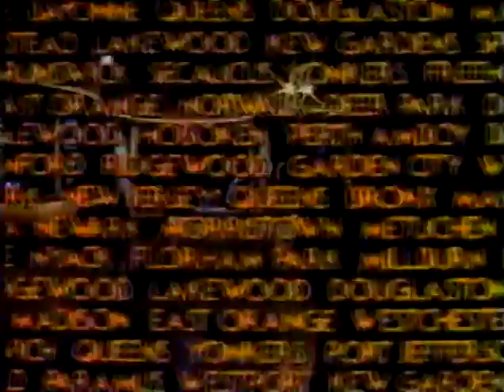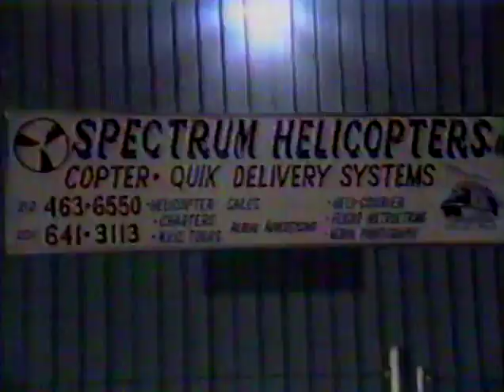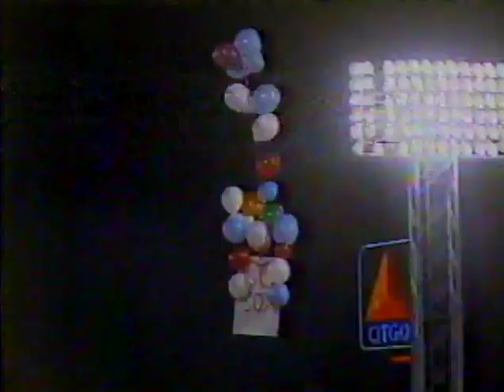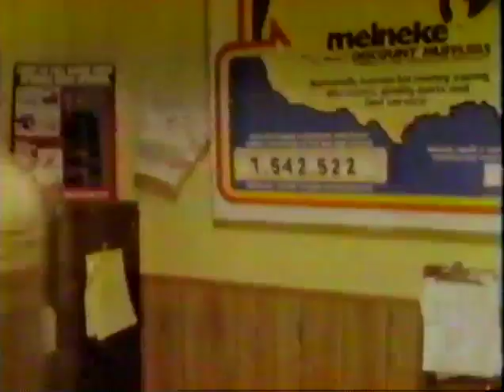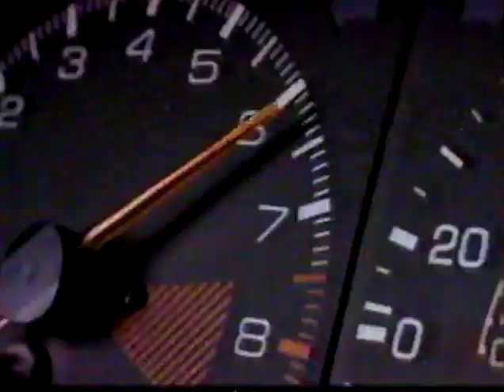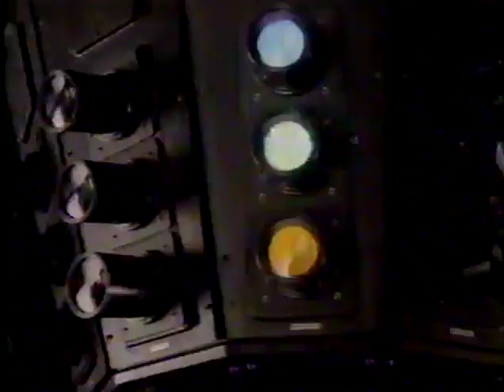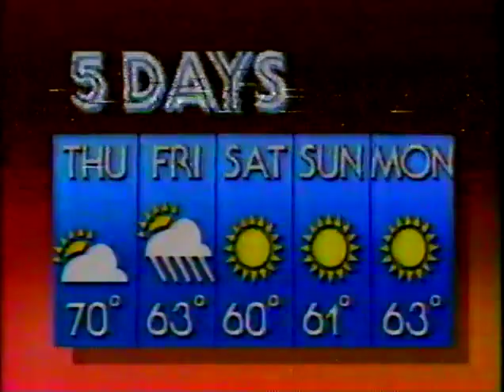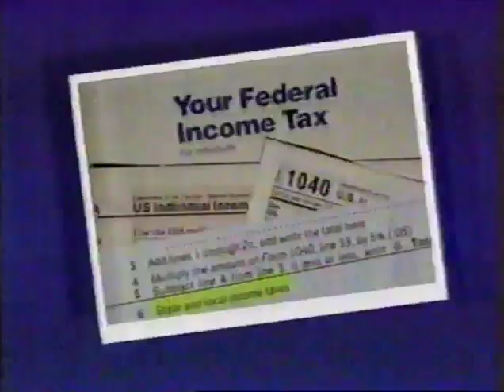October 22, 1986-WNBC News 4 (Mets Win Game 4 of World Series; WNBC Helicopter Crash)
-This is "News 4 New York" from October 22, 1986 following the completion of Game 4 of the World Series where the Mets beat the Red Sox to even things at two games apiece.    Sal Marchiano does a live report from Fenway and interviews Ron Darling.

-The lead story that night was the fatal crash of the WNBC radio traffic helicopter that killed traffic reporter Jane Dornacker while she was doing the report live on the air.    Dornacker had been an occasional actress with a part in "The Right Stuff."

-There are some tracking glitches due to tape deterioration that cause occasional picture jitter.